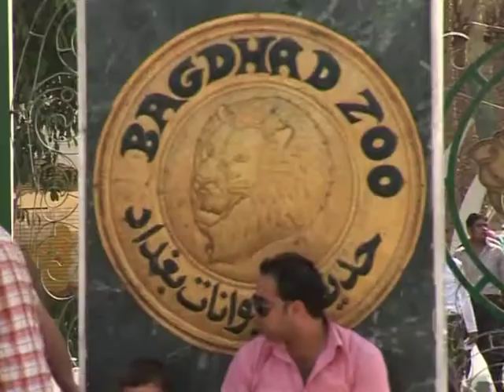Sibirische Tiger-Babys erobern Herzen der Iraker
Der Zoo von Bagdad erlebt nach Jahren des Mangels und der Zerstörung einen Baby-Boom: Vor allem zwei Sibirische Tiger-Babys ziehen die Besucher an. Inzwischen hat der Zoo wieder mehr als tausend Tiere vorzuweisen. AFPTV hat den Tierpark der irakischen Hauptstadt besucht.